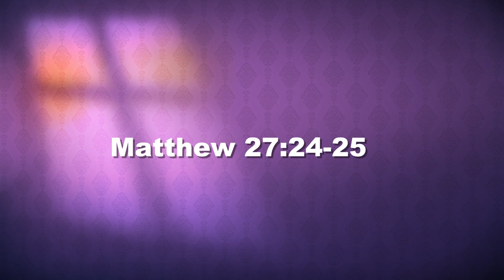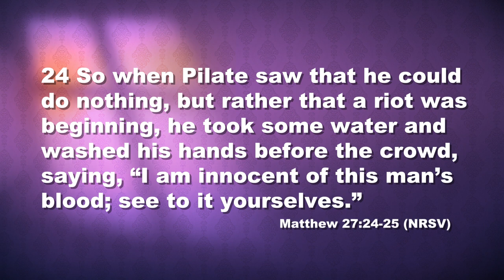New Calvary Baptist Church Worship Service